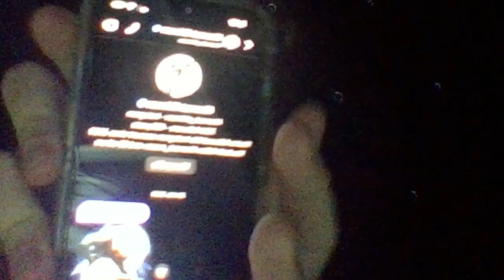Khamzat Chimaevs Lost Aura